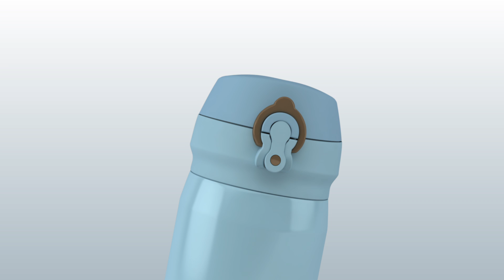THERMOS, Your Lifestyle Partner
Our Thermos Tumbler is made of double wall vacuum insulation that keeps liquid at the right temperature longer than ever! It is ultra light to carry and durable, your perfect lifestyle partner!